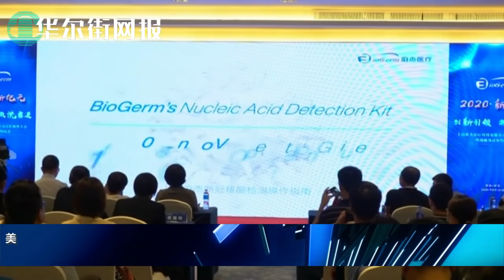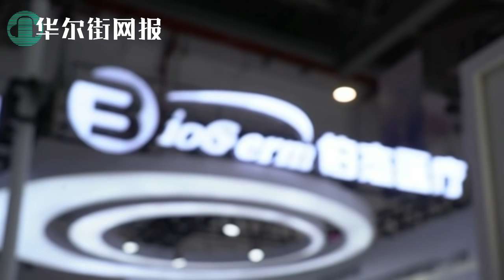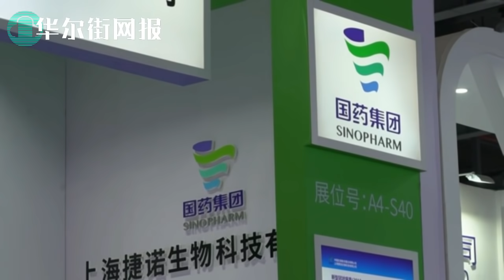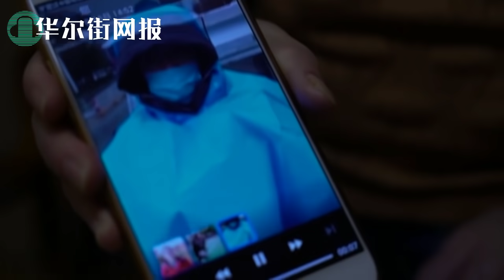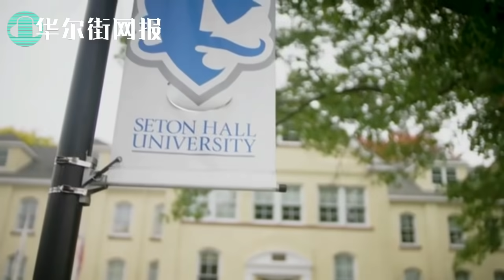国家情报总监罕见发布公开预警，白宫启动公关闪电战：北京是时代最大威胁；美联社深度调查：上海三神秘企业涉官商秘密交易，无效检测致溃败失控！石正丽被迫后门获样本；白宫激烈交锋！巴尔面临解雇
1. 国家情报总监罕见发布公开预警，白宫启动公关闪电战：北京是时代最大威胁
一位高级政府官员告诉AXIOS，国家情报局局长约翰-拉特克利夫今天将公开警告说，中国对美国的威胁是我们这个时代的决定性问题。美国情报部门负责人公开指责敌对势力是非常罕见的事情。国家情报局将发表一系列公开声明和露面，概述认为中国是美国面临的最大国家安全威胁的情报。
公关闪电战是政府范围内更广泛的努力的主要组成部分之一，目的是提高对中国的警惕，并建立共识和意识，了解中国意图取代美国成为世界的主导力量。

2. 美联社深度调查：上海三神秘企业涉官商秘密交易，无效检测致防疫失控！石正丽被迫后门获样本
美联社的一项调查发现，广泛的测试短缺和问题在病毒可以被减缓的时候，主要是由中国最高疾病控制机构的秘密和裙带关系造成的。
有缺陷的测试系统使科学家和官员无法看到病毒的传播速度。美联社早些时候的报道显示，中国高层领导人如何延迟向公众发出警告，并向世界卫生组织隐瞒信息。
报道发现，中国疾病预防控制中心将检测试剂盒的设计和销售权完全交给了三家当时默默无闻的上海公司，而这些公司的官员与这些公司有私人关系。这些交易发生在一个资金不足的公共卫生系统中悄然兴盛的后门关系文化中，根据调查，这是基于对40多名医生、CDC雇员、卫生专家和业内人士的采访，以及美联社获得的数百份内部文件、合同、信息和电子邮件。

3. 白宫激烈交锋！巴尔面临解雇
多位知情人士告诉ABC新闻，周二在白宫开会时，司法部长巴尔与总统进行了会面。
巴尔周二在白宫的场地上花了大约两个半小时的时间，白宫和司法部官员此前表示，这是与白宫幕僚长马克-梅多斯(Mark Meadows)的一次事先计划好的会面。然而，消息人士告诉ABC新闻，一旦巴尔在大楼里开会，总统就表示想见见他。一位知情人士将巴尔与总统的互动描述为 "激烈"，但不愿详述他们讨论内容的其他细节。